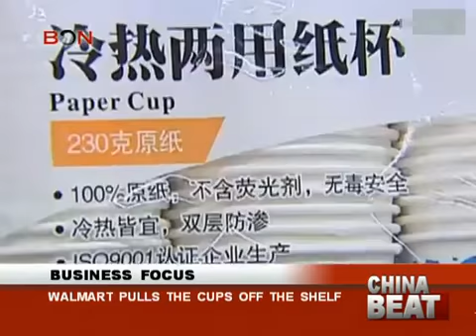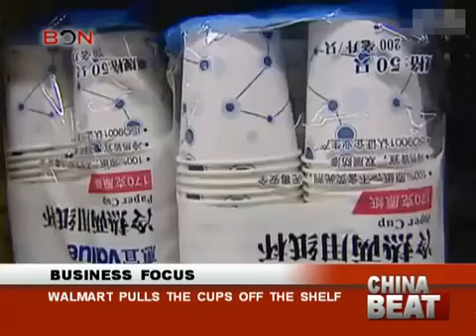Walmart pulls the cups off the shelf China Beat May 7 ,2013 BONTV China